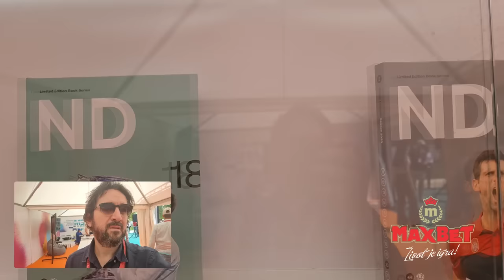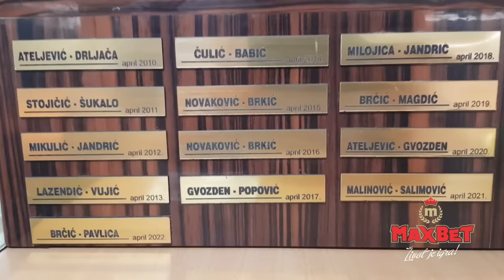Srpska Open VLOG - Banja Luka 2023 - Outside In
Wish&Go - Outside In - Vlog
Srpska Open
Banja Luka, april 2023